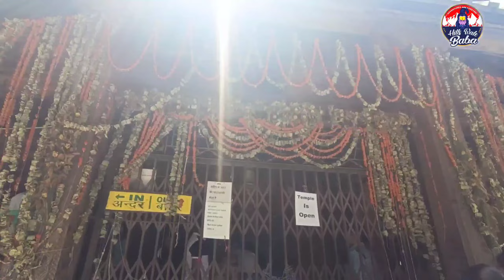Hidden Gems of India ! Adventure with Python ! Rafting Activities ! Manali Tour Vlog Part 1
HWB starts a new Vlog Channel which is totally dedicated for the Himalyan Journey. Manali is the best place to visit in Himachal with couples and families. We show you through this vlog beautiful Manali so please watch our 01st part of Manali.